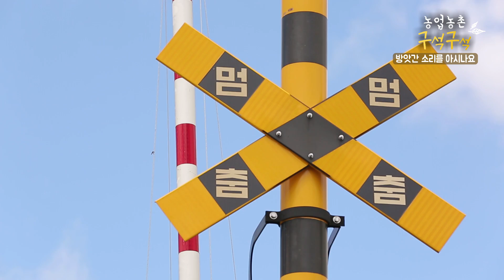농업농촌 구석구석 ep.12 기차? 장구?? 우주 최초의 비트박스에 빠져보아~~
농부스와 패밀리는
농촌마을의 구석구석을 돌아다니며 찾아낸
농업농촌의 생생한 이야기를 전해줄그야~~
매주 수요일마다 찾아오는 농업농촌 구석구석!!!

이 소리 무슨 소래?ㅎㅎ
농부스가 찾아낸 반전사운드 맞춰볼래?~~^^*
기차 소리같기도하고. ㅎㅎㅎㅎ

농부스와 패밀리 많이 응원해줘잉! 무엇으로?